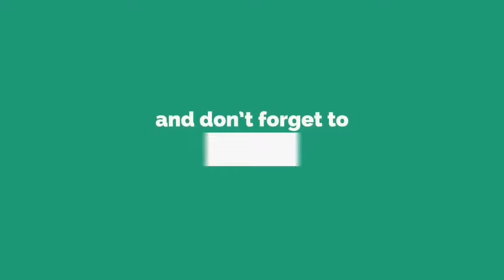Motor Depot, Minibus Driving #1 Gameplay (HD)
Typicalgameplay,tg,

In this Motor Depot game by Koz Games, you can manage a different type of transport: trucks and cars, tractors, dump trucks and buses.
The game will allow you to plunge into the atmosphere of the beginning of the XXI century.
Gain more knowledge of the road rules with this intuitive driving simulator.

Game features:
- 20 unique cars;
- A large open game world;
- Various weather conditions;
- More than five types of work;
- Multiplayer.